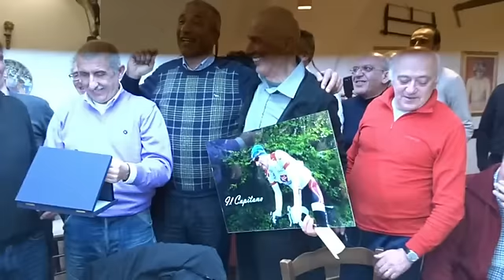CLAUDIO RUSSO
Descrizione